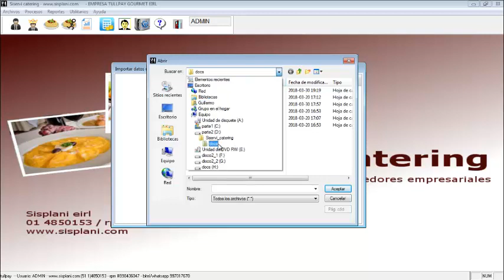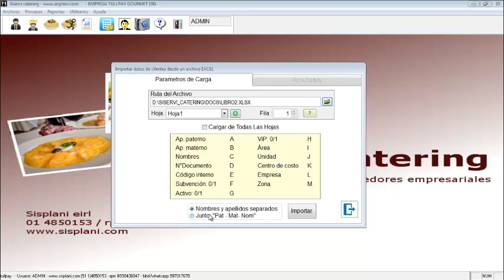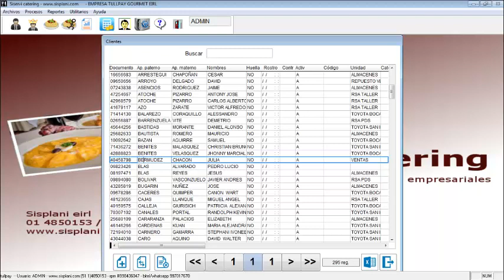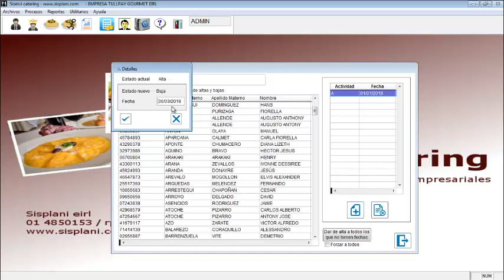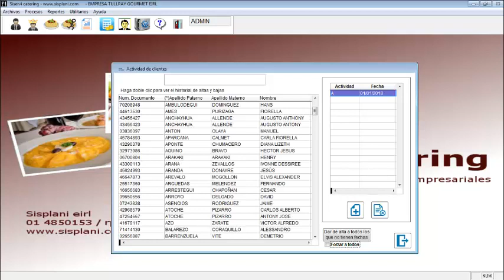Programa para controlar comedores. Importar clientes desde Excel. comedor industrial universitario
"Siservi catering" es un software que ayuda en la automatización de comedores empresariales. El módulo de ventas está programado de tal manera que es de fácil aprendizaje y rápido uso.

Emite tickets, Siservi puede ser configurado para ser utilizado con dispositivos de identificación de personal de varios tipos: código de barras, tarjeta de proximidad o banda magnética; puede operar con lectores de huella digital y de palma de la mano.
Para los comedores empresariales y servicios de catering podemos emitir un informe para que los consumos del personal les sean descontados por planilla. El sistema funciona con una base de datos SQL lo cual permite mayor rapidez y seguridad de la información.

Nuestro sistema permite calcular las subvenciones que la empresa pueda dar a sus trabajadores, en algunos casos estas pueden ser diferenciadas según las Unidades de negocio de la empresa donde labora el personal.

*** Formas de venta de menús al personal ***
Nuestro software tiene dos formas de atender al personal:
1 - Modo detallado
Una persona de la concesionaria manejará el sistema. Deberá identificar al cliente y entregar el ticket.
2 - Modo rápido
No necesita de una persona que atienda el sistema. Los trabajadores harán cola, se identificarán y tomarán el ticket.

El ticket se usará para solicitar la comida en el área de despacho.
El sistema irá comunicando al personal, cuántos menús están siendo despachados hasta el momento.

En muchas empresas, el departamento de recursos humanos determina el tipo de menú que se dará al personal según la unidad de negocio a la cual pertenezca. Con nuestro software se puede administrar esto incluso con horarios.
Siempre habrá algunas personas que tienen un trato especial y a ellos se les expende un tipo de menú especial, sin importar la unidad a la cual perteneza. Siservi permite manejar esto de una forma sencilla y funcional.

*** Formas de venta de productos diversos al personal ***
Las ventas de productos diversos, tales como gaseosas, panes, jugos, etc; se pueden realizar con nuestro sistema utilizando la ventana de ventas al detalle.
Podemos controlar las existencias (stocks) de los productos. Para eso se deberá cargar el inventario, de esta manera cada vez que se venda, los productos se irán descargando.
Disponemos de diversos informes para informar acerca del inventario actual y el historial de movimientos de él.

Opcionalmente podemos implementar la facturación electrónica. Se necesita de internet para esto.

*** Equipos necesarios ***
- Computadora con Windows.
- Ticketera térmica.
- Lectora de código de barras o de huellas.
- Opcional: gaveta para dinero.

Nosotros les proveemos de todos los equipos, también los instalamos y opcionalmente podemos realizar cableado de red.
Para el caso de ventas rápidas de menú sin necesidad de un operador del sistema, podemos proveerles de un módulo o kiosko multimedia donde se acomoden todos los equipos.
En algunas concesionarias se necesita tener un computador central o servidor, este equipo lo podemos instalar en un área de oficina que tengan disponible.

Software para comedores empresariales, catering, cafeterías

Teléfonos de Lima- Perú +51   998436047 / 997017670

Atención a todo el Perú y países vecinos.

*** Reportes ***
-Arqueo de Caja chica, hace un reporte de la cantidad de dinero en efectivo que debe quedar en Caja Chica y número de operaciones.
-Ranking, podrá ver en orden ascendente o descendente.
-Consumos de clientes.
-Ventas de productos.
-Ventas por cajeros.
-Producto y tipos de productos.

Todos los reportes pueden ser exportados a Excel. Ud puede filtrarlos por fecha - hora de inicio y fin; y otros criterios.

Sisplani eirl. Desarrollamos software para empresas:

- Siscar , Playas de estacionamiento y Lavado de vehículos Carwash, con Facturación electrónica.

- Sisplani , Planillas de remuneraciones.

- Sistock , Punto de venta con Almacén y Facturación electrónica.

- Siservi , Restaurantes y catering. Con Almacén y Facturación electrónica.

- Software para iglesias y comunidades religiosas, gimnasios, etc.